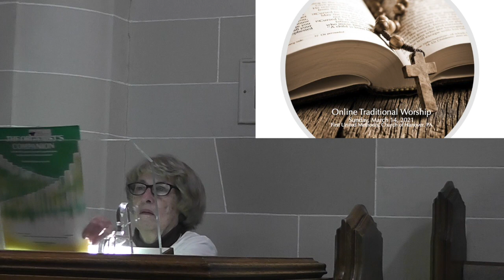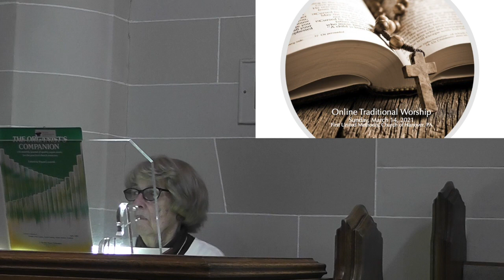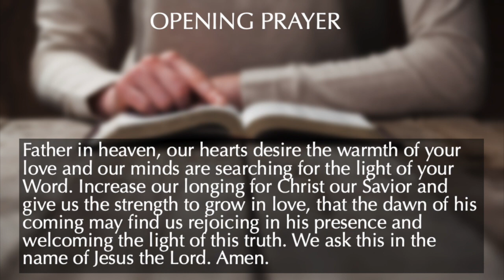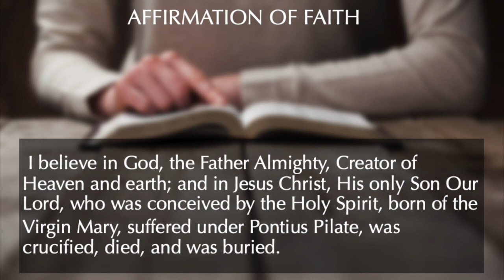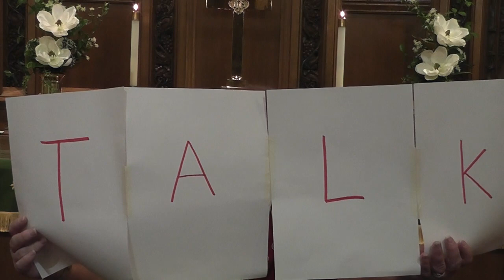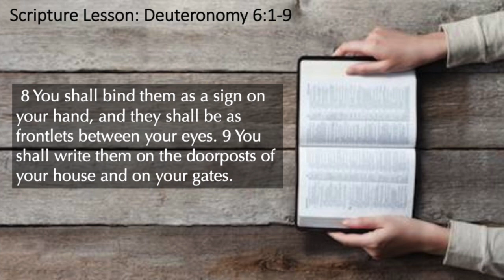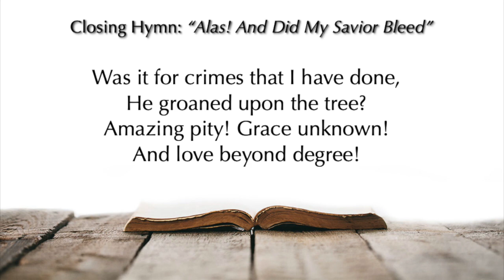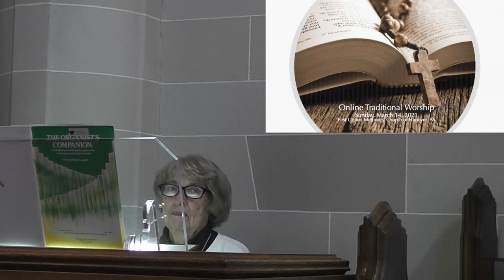Traditional Worship Service for Mar. 14, 2021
Rev. Greg Rapp preaches at FUMC Hanover's Traditional Service on Deuteronomy 6: 1-9 for Sunday 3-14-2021.